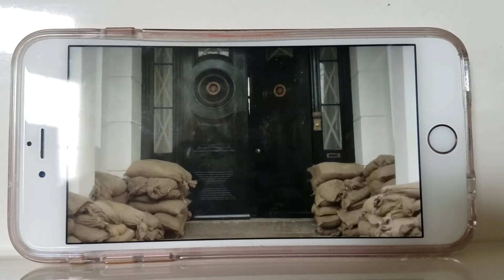air raid siren sounding on upstairs downstairs